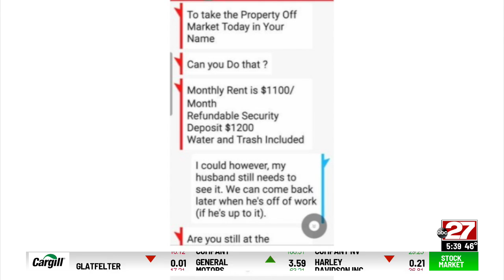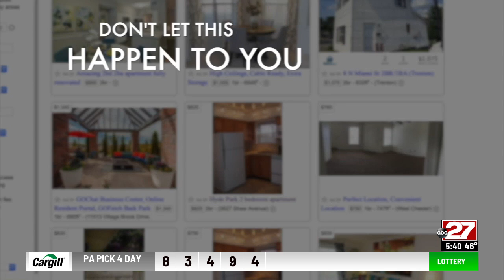Don't Waste Your Money: Rental listings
With record-high home prices in 2021, many tri-staters are looking for rental homes, But, with that market red hot, too, it is easy to fall for a rental scam.